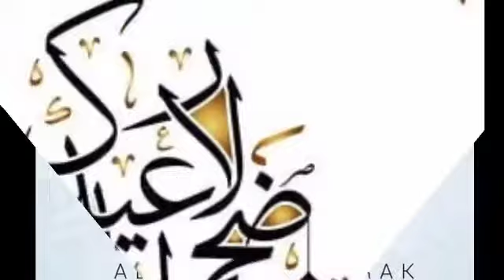Eid ul Adha Mubarak